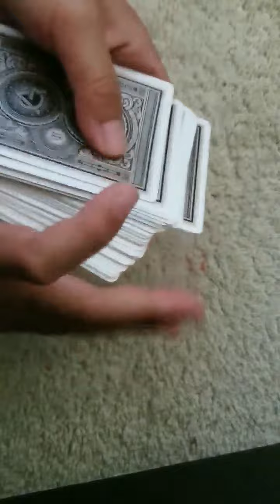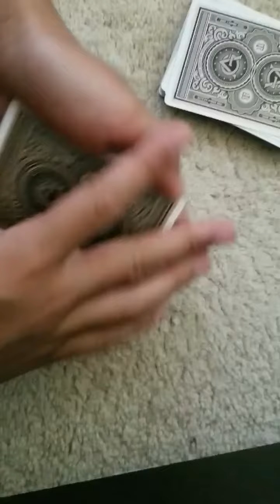Awesome Card Trick You NEED To See!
This is a really awesome card trick that was done by Mat Franco who actually won America's Got Talent Season 9